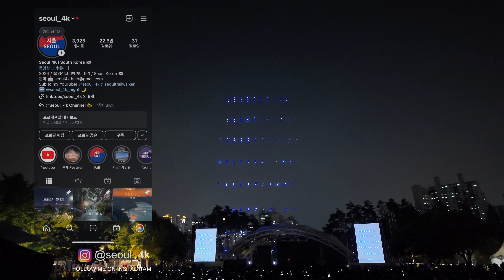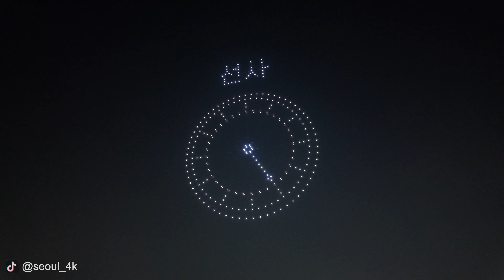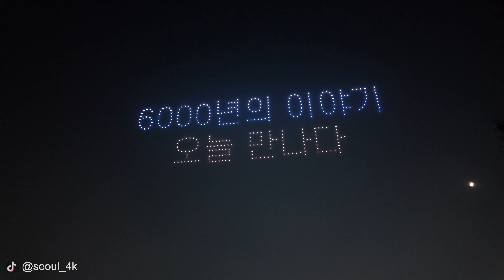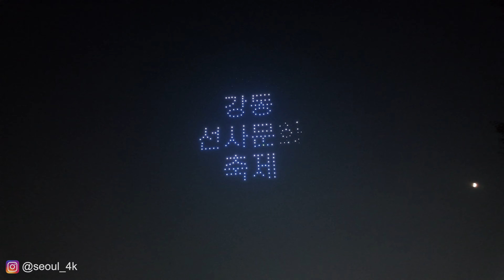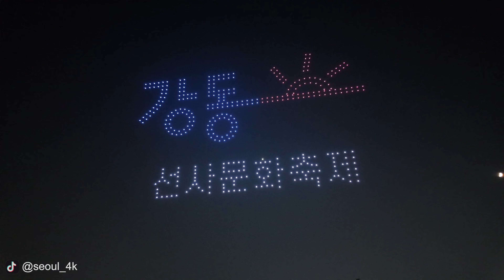2024 Pre-Historic Culture Festival of Gangdong Drone Show / 강동선사문화축제 l 드론쇼 l 서울 암사동 유적 l 2024.10.11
Gangdong Prehistoric Culture Festival Opening Celebration Drone Show
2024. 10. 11. (Fri) - 13 (Sun) 10:00~22:00
Seoul Amsadong Historic Site

강동선사문화축제 개막축하 드론쇼
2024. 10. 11.(금) - 13(일) 10:00~22:00
서울 암사동 유적